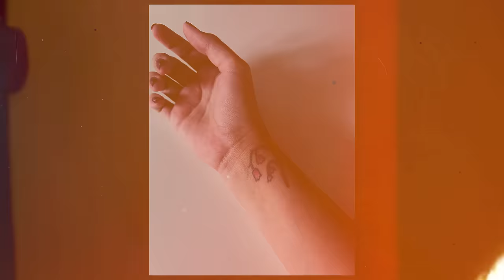1st YEAR Q & A | Episode 47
WOW!! It's been a year since we started vlogging and we can't thank you enough for always supporting us.😍 Since the beginning you all have been part of the Homans family that's why for today's vlog we will be reading  and answering some of the questions that you sent to us. We love you fam!  Happy 1 year to us!